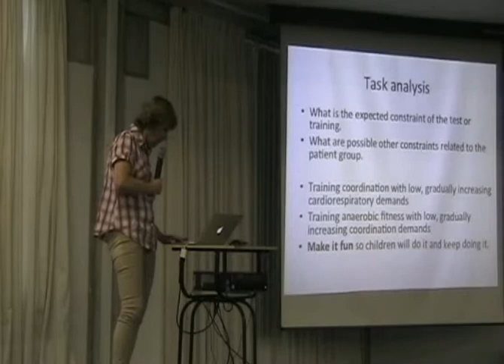ADAPTATION OF EXERCISE TO MOTOR SKILL AND MOTOR LEARNING LEVEL IN CHILDREN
Bouwien Smits-Engelsman, Ph.D.
Katholieke Universiteit Leuven, Belgium and University of Cape Town, South Africa

Abstract:
First, I will review the relationship between motor control, motor learning and physical fitness in children. Next a few examples will be given on what the influence is of motor proficiency on the test outcomes, and how we can take motor development and level of motor coordination into account when testing physical fitness (strength/power and aerobic/anaerobic fitness). Lastly loading principles will be discussed when training children with different levels of motor skill in a task specific way (Neuromotor Task Training). It will be argued that if increasing the level physical activity is the aim, rehab and training should also focus on skill development within the constraints of the child and its circumstances.

This lecture was recorded during the V Symposium on Applied Neuromechanics, 2014, in Brazil.